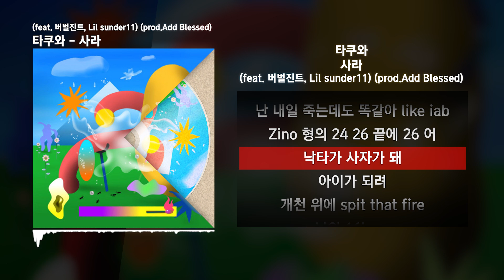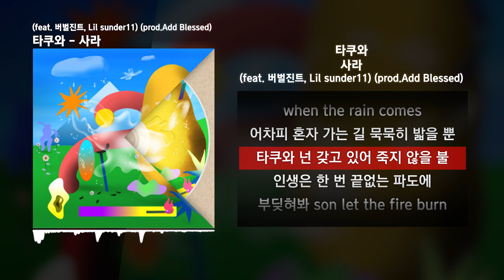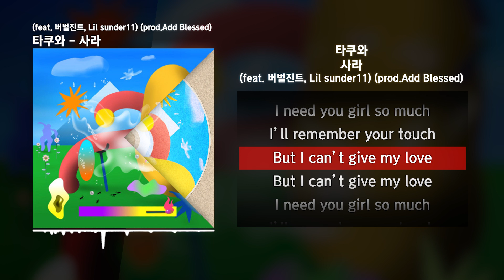타쿠와 - 사라 (feat. 버벌진트, Lil sunder11) (prod. Add Blessed)ㅣLyrics/가사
✅ 정보
Lyrics by TAKUWA, Lil Sunder11, 버벌진트
Produced by Add Blessed, Lil Sunder11
Mixed by 배재한-등대사운드

Cover art by DALI PARK
Recorded by Dayta @J Walkers

타쿠와 사라
타쿠와 사라 가사
사라 가사